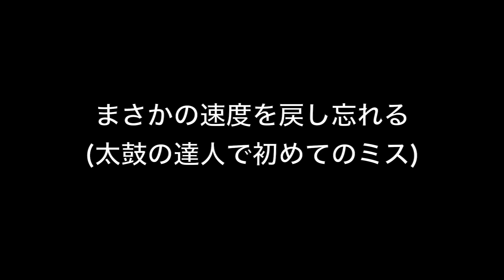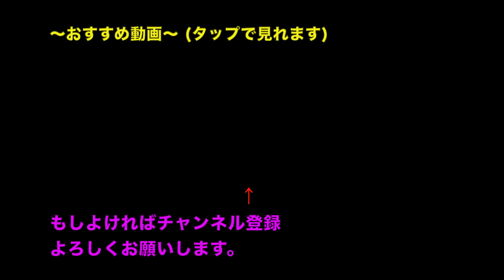大変だ...太鼓の達人が...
ネタ動画ですがガチパジャマなのは本当です。